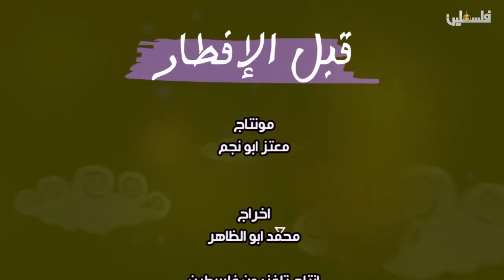قبل الإفطار 7 رمضان